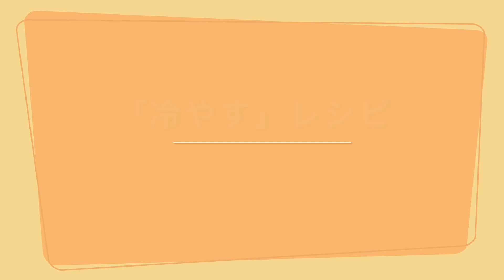#55 食用バラを使ったレシピ❤️🌹【洋菓子店ローズ2 〜パン屋はじめました〜】ローズジャムの作り方…他 How to make Rose jam／edible roses recipe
ミントのゲームの庭へようこそ♪概要欄見てくださりありがとうございます。

Minto GameGarden（ミント ゲームガーデン）と申します🎵
ゲーマータグはMintopongarden（ミントポン ガーデン）です🌿
気軽にミントって呼んでください😄

このチャンネルはもともと自分のゲームプレイの記録用に作ったアカウントです。
最近は編集や実況が楽しくなり、子供〜大人向けまで、色んな動画をアップしています🖥

パズル系攻略やXboxのゲームを中心にやっています♣️♥️♠️♦️
シミュレーション系／建築ゲー／狩ゲー／パズルゲー／アクション／スマホアプリゲームなどが好きです。
Sims4、SimCity4、Skyrim、Oblivion、ドーントレス
あつまれ！ピニャータ、ソニック・ザ・ヘッジホッグ、クッキングママ、猫のニャッホ、
KORG Gadget、Cities:Skylines、サイバーパンク、天穂サクナヒメ、ディズニー系のゲーム・・・などなど

料理や作曲、手芸で何か作ったりもしています🍔☕️
ゲームが中心ですが、なんでもありのよくわからないチャンネルになっております（笑）
基本動画は実況なしですが、説明があったほうがいいなと思った動画は実況つけてやっています😊

全国のお菓子好きの皆さん、お待たせしました！
人気ゲーム「洋菓子店ローズ～ほのぼの再建記～」が
パワーアップして再登場！